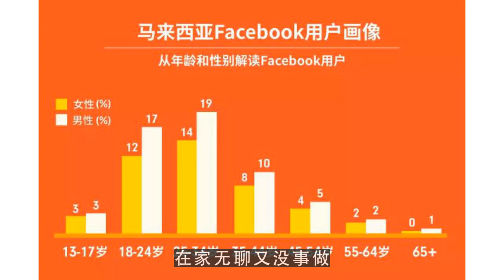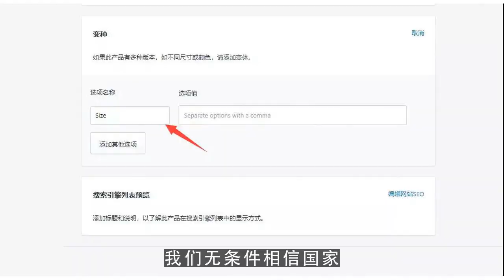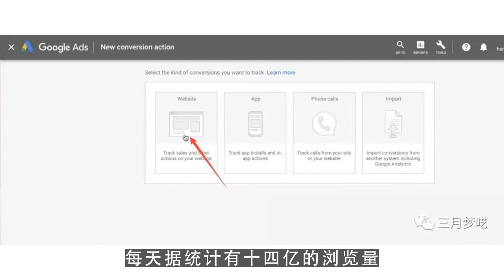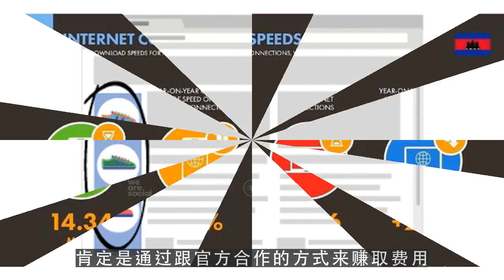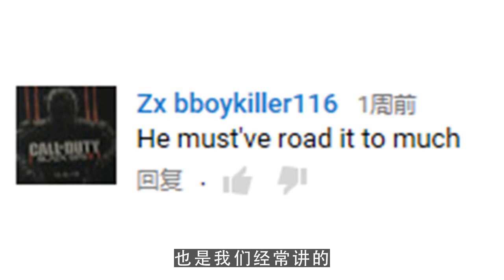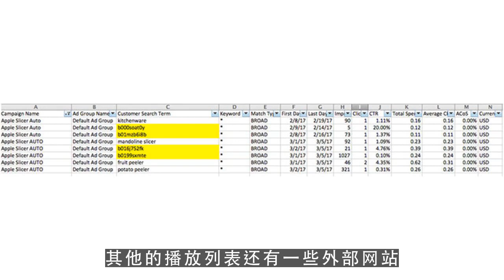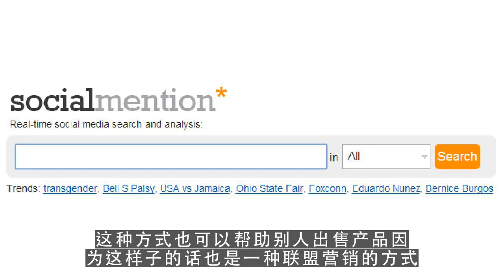youtube赚钱,卖家做好这些准备，疫情期不发货也可以赚钱？ 第1集